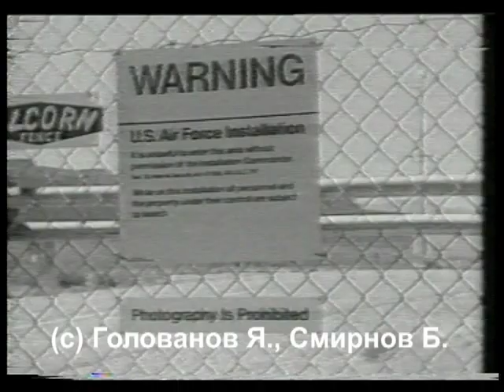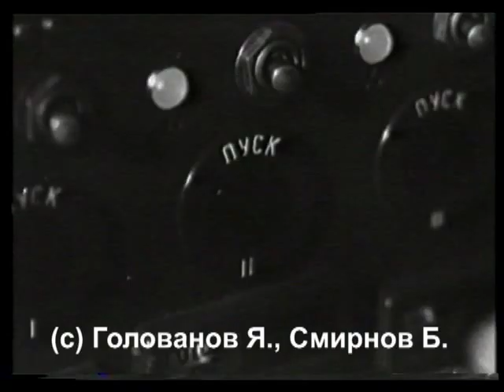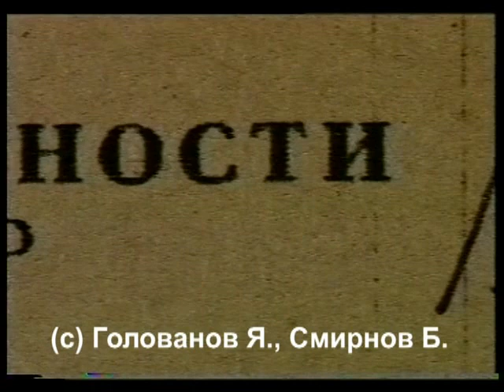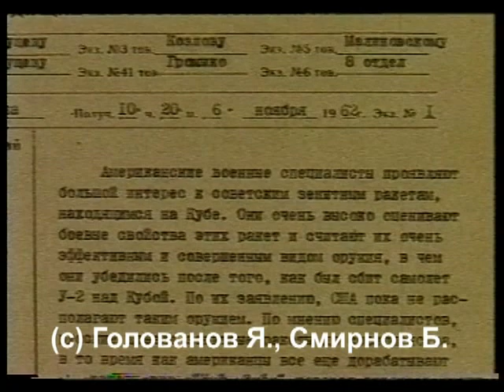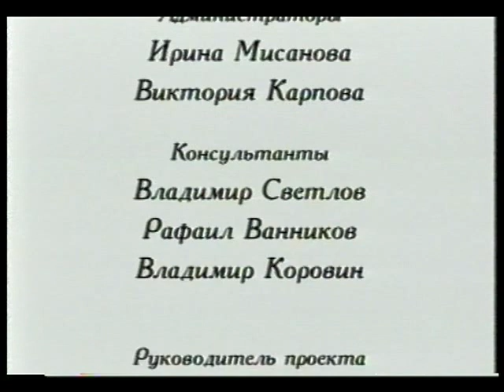Завод "Факел". Режиссёр Борис Смирнов.